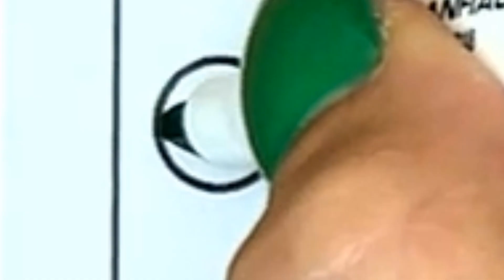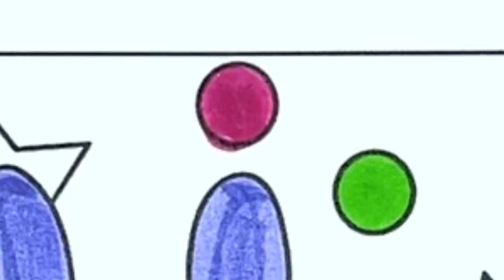Drawing and Coloring Jax, Pomni, Ragatha from Amazing Digital Circus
Embark on a magical artistic journey as we draw and color three enchanting characters from the Amazing Digital Circus – Jax, Pomni, and Ragatha! In this video, we'll guide you through the steps of bringing these captivating characters to life on your canvas, combining the joy of drawing with the magic of coloring.

🤹‍♂️ About Amazing Digital Circus:
The Amazing Digital Circus is a world of imagination and wonder, filled with whimsical characters that inspire creativity. Join us as we focus our artistic lens on Jax, Pomni, and Ragatha, weaving a tapestry of color and charm.

🖌️ Drawing and Coloring Techniques:
Discover drawing and coloring techniques that will bring depth and personality to Jax, Pomni, and Ragatha. From sketching initial outlines to choosing vibrant color palettes, this video is a comprehensive guide for artists of all levels.

🌈 Unleash Your Artistic Expression:
Grab your drawing tools and coloring supplies, whether traditional or digital, and let your artistic expression shine! Feel free to experiment with different styles and techniques as you infuse personality into each character.

🔗 Share Your Masterpieces:
Connect with the Amazing Digital Circus community by sharing your completed artworks on social media using the hashtag DigitalCircusArt. Join fellow artists in celebrating the magic of the circus through your unique interpretations of Jax, Pomni, and Ragatha.

🌟 Let your imagination soar and the colors dance! Happy drawing and coloring with Jax, Pomni, and Ragatha! 🌟